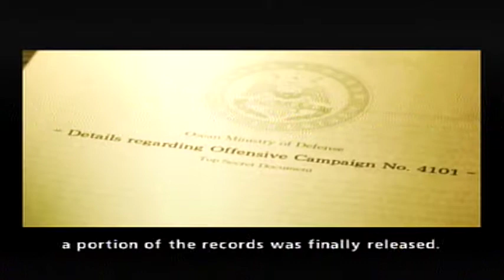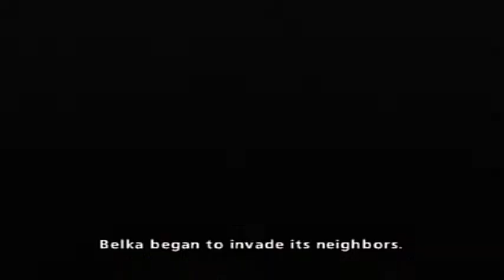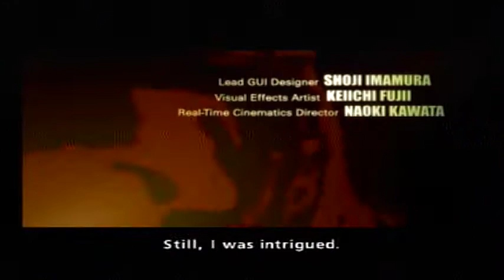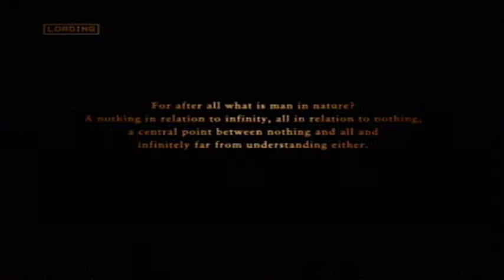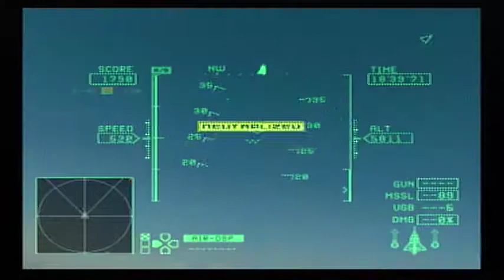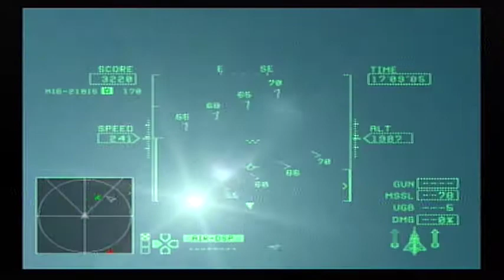Ace Combat Zero: The Belkan War | Mission 02: Annex | Mercenary